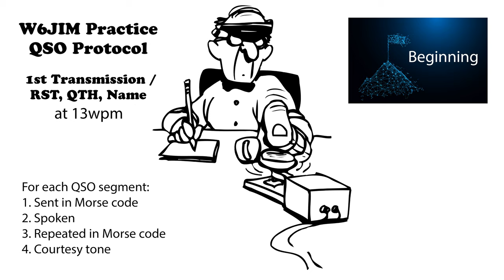Practice QSO - Exchange 1- Beginning - 13wpm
73 de AD0WE!